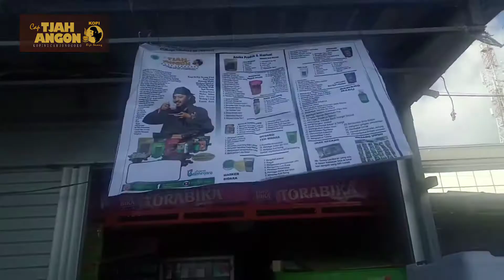Wedang Herbal TJAH ANGON tersedia di Toko Mbak Ani "Telaga Sarangan" Magetan